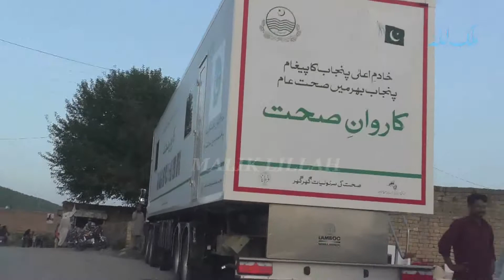Dohray Mahiay 10 | Muhammad Yaqoob Hadali | Best Old Punjabi Song | Punjab Audio Virsa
Punjab Music
Pakistan Music